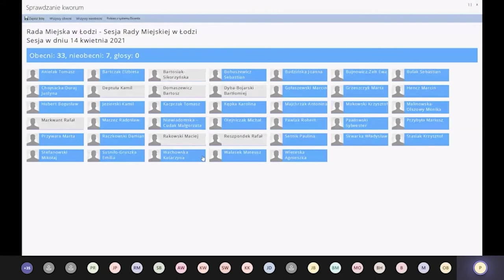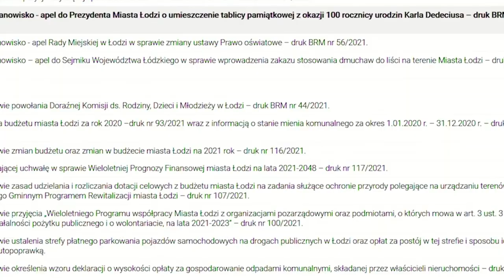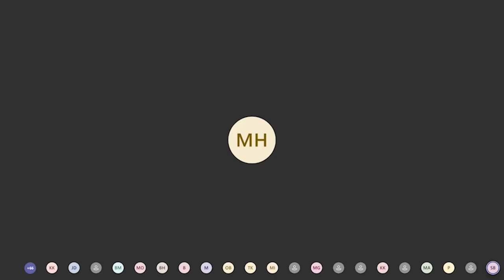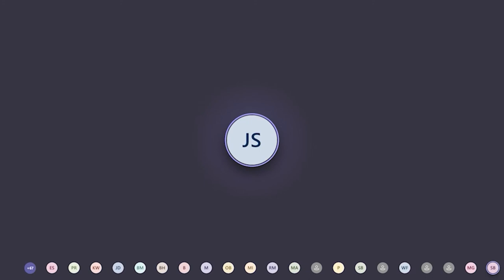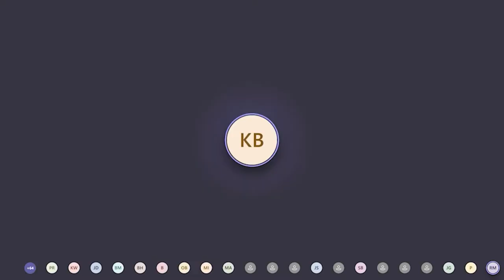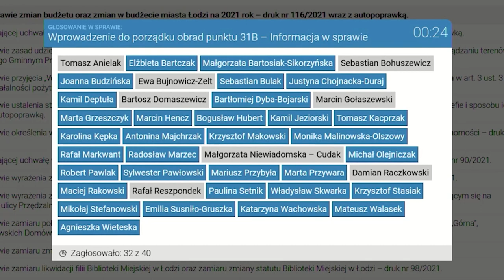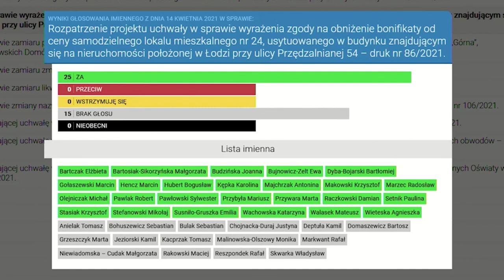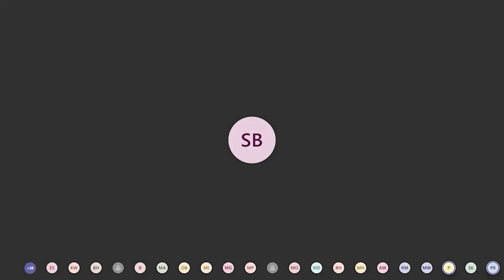XLI Sesja Rady Miejskiej w Łodzi (14.04.2021)